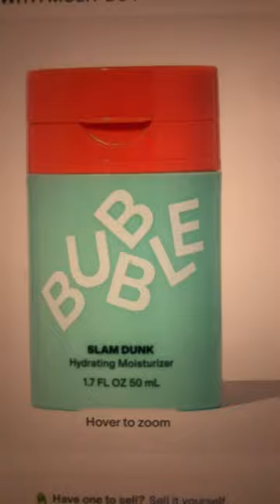I want it I got it!